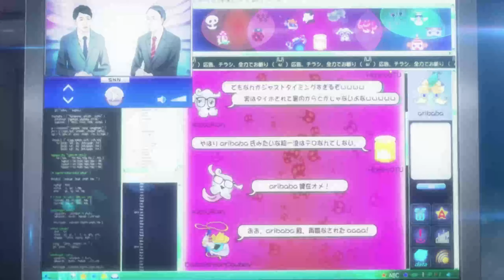lets play persona 5 royal part 85 traitor revealed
lets play persona 5 royal

looks like we finally found him the traitor